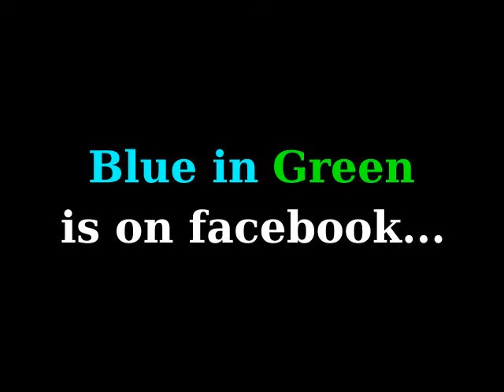Pierluigi Balducci - Milonga bajo la luna